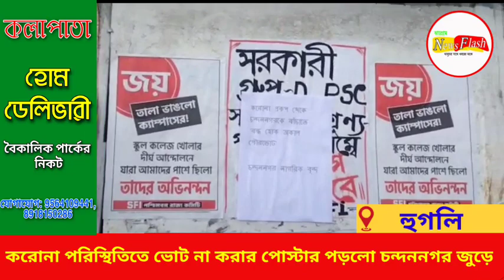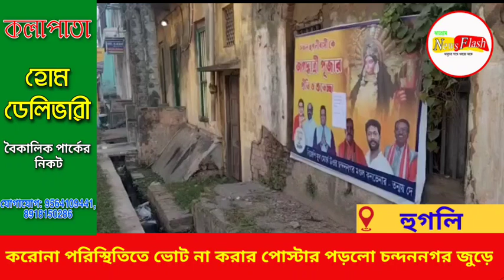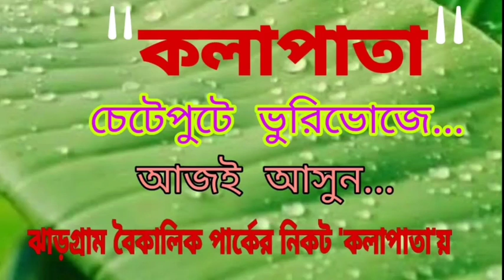করোনা পরিস্থিতিতে ভোট না করার পোস্টার পড়লো চন্দননগর জুড়ে